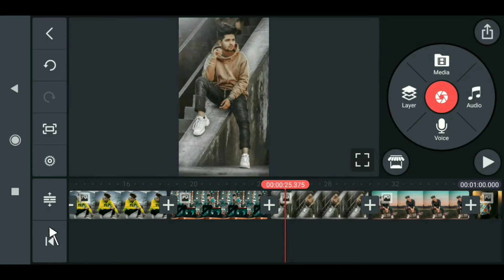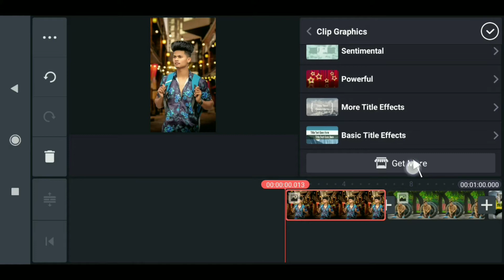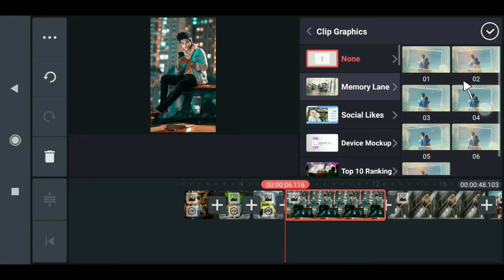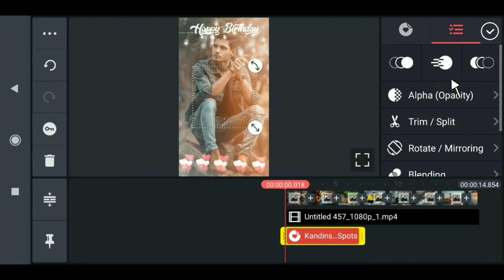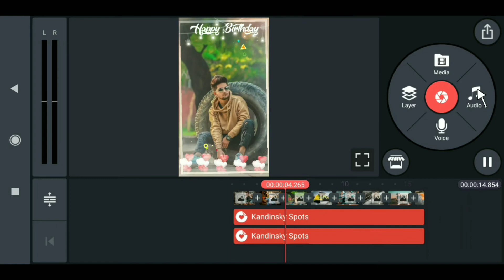How To Make Happy Birthday Status Editing In Kine Master | Birthday Status Tutorial | Edikt For U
In this video i show you how to editing video happy birthday wishes whatsapp status with photos and song in kine master in hindi.

Hii, friend welcome to my channel Edit for u.In this channel which you find editing tutorial videos ,kinemaster editing video,picsart photo editng,instagram photo editing,vfx editing videos and all editng app review releted video if you like my video so plz subscribe my Youtube channel.